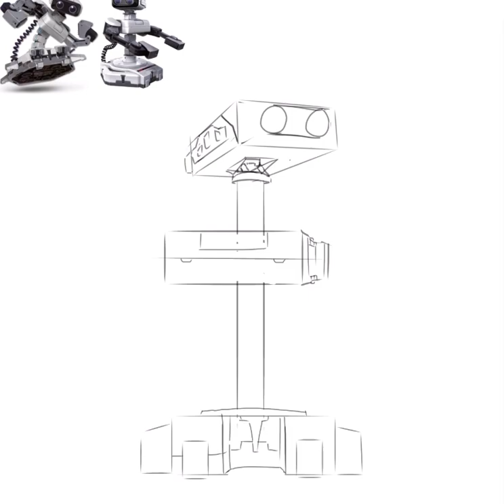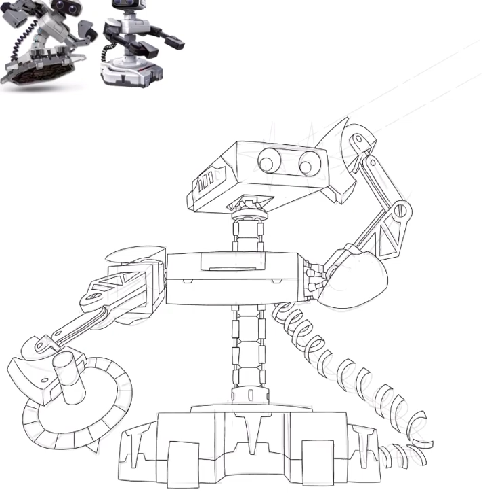R.O.B. Smash ultimate speed art